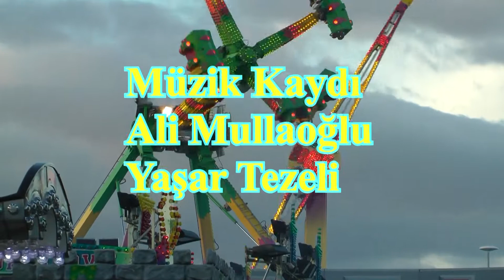YILMAZ EROL / Bayram Külçecı Kimin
SIIR / SALAH NEVRES